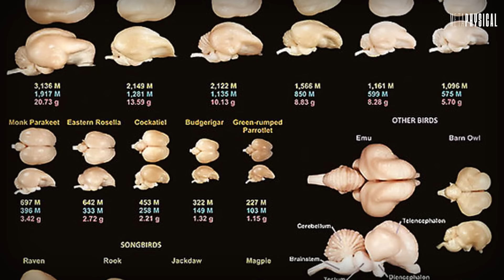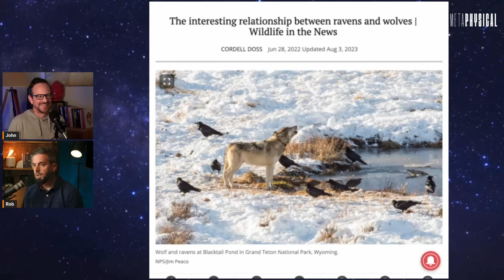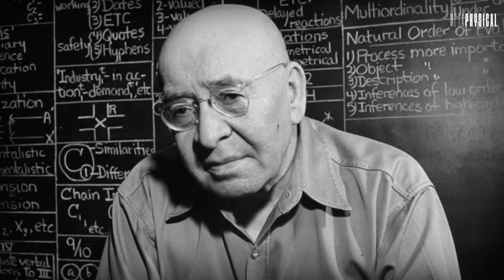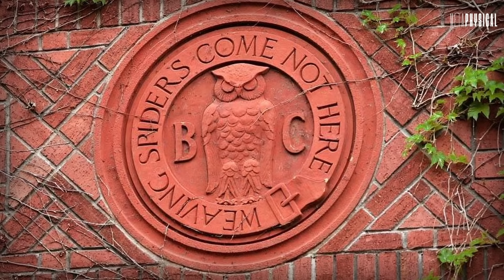Crows Are Weirdly Smart, Owls & Aliens, Praying Mantis & Martial Arts: Animal Consciousness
[Part 1] Remote viewer John Vivanco looked at the praying mantis, and MAN was the data weird. How has martial arts been influenced by the bug? And that’s not the only animal with an interesting and metaphysical consciousness: Crows are unusually smart. What do they remember that you wouldn’t expect them to? The Eurasian wryneck might be a bird, too, but it sure looks and acts like a snake. What does ancient lore say about owls, birds, curses, witchcraft, secret societies, and aliens? Hear investigative research from Rob Counts and John’s RV data on this Metaphysical Podcast that’s out of this world.